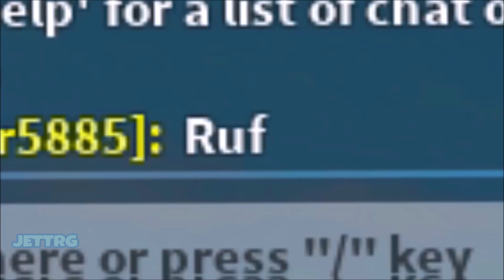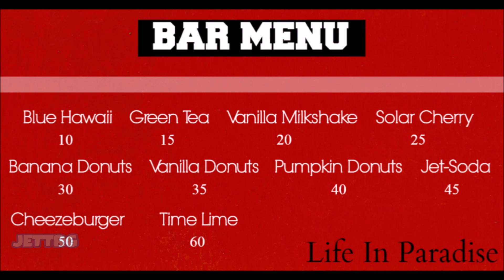Admin Commands Madness [Roblox Flamingo Fanimation]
I've haven't made another Roblox animation since October 27, 2018, but now its FINALLY here! With a special guest, Albert from the Flamingo YouTube channel, I have been working on this animation for a long time now and I hope you guys enjoy the new and improved animation in the video, and please help me out by liking this video if you enjoyed it.

Discord Intro: Dirty Palm - Freakshow (feat. LexBlaze)
Intro: Decay - Home
Outro: My Destiny (Instrumental) - Sonic the Hedgehog 2006 [OST]

Discord Server ▶︎
It's dead, so now it's lost media forever haha (typing this from 2024)